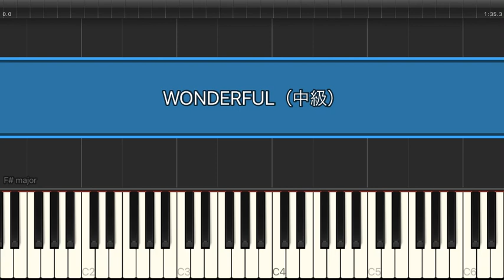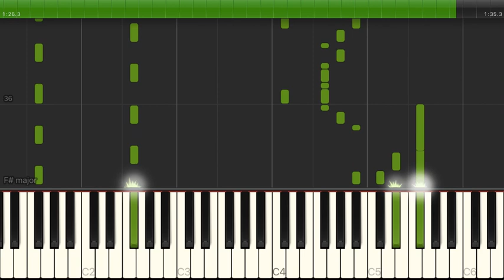WONDERFUL / GReeeeN【中級 / ピアノ・ソロ】（電子楽譜カノン）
WONDERFUL / GReeeeN【中級 / ピアノ・ソロ】のピアノ楽譜はこちらから

【タイトル】 WONDERFUL
【アーティスト】 GReeeeN
【難易度】 中級